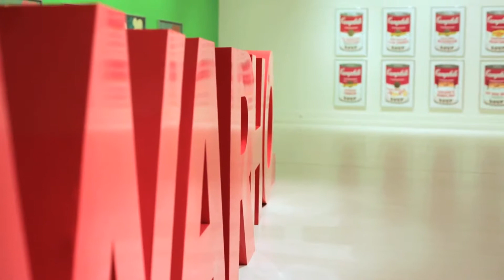'Andy Warhol, Herkes için Pop Sanat' sergisinin ziyaret koşulları nelerdir?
Andy Warhol, Herkes İçin Pop Sanat' sergisi 20 Temmuz'a kadar Pera Müzesi'nde görülebilir. Pera Müzesi, pazartesi günleri hariç her gün açık. Çarşamba günleri müze girişi öğrencilere ücretsiz. Müze, cuma günleri 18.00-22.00 arasında ücretsiz ziyaret edilebiliyor.